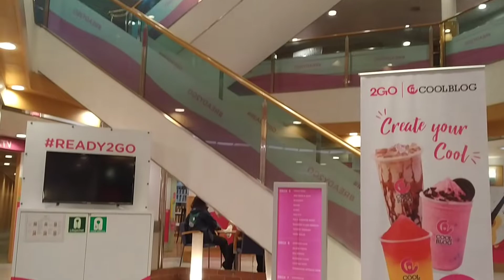2GO MV MALIGAYA| SEPTERMBER 30,2022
FROM: CEBU TO MANILA..

I UPLOADED THIS VIDEO FOR MY MEMORIES WITH ALL new  FRIENDS THAT I MET THERE.

ALL OF YOU GUYS YOU MADE MY TRAVEL THE BEST 💜💜❤️❤️

NAKALIMUTAN KO YUNG PROBLEMA KO 🤣😅..ahahahah ang kulit..
RHEA, sir good samaritan the senior costguard , TATAY (the brothers..first time.mag barko), , ROnald AND J thank you both . otso at billiard champion ng BUKIDnon . nanay.  .. at buong tropa ng MEGA accomodation 💜🥰

thank you for fun ...